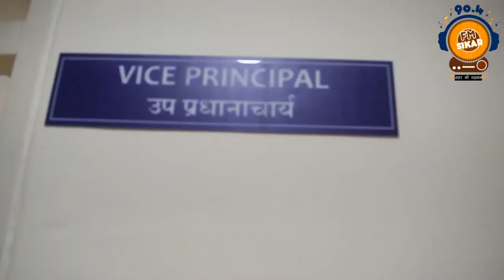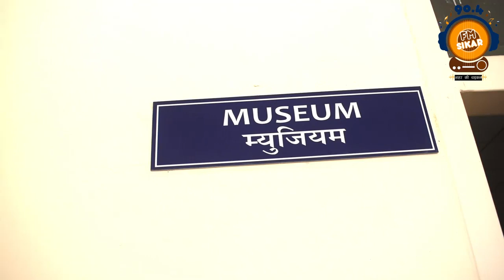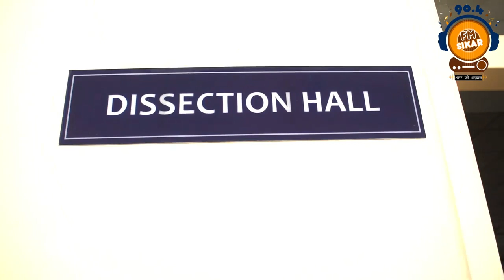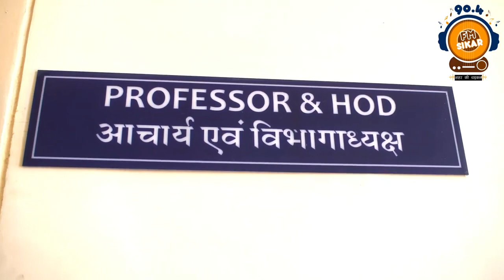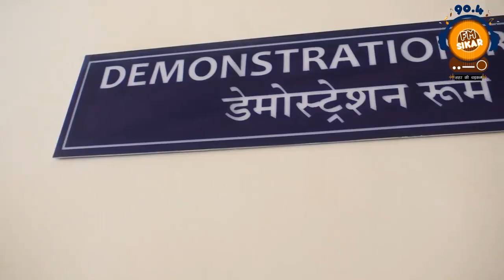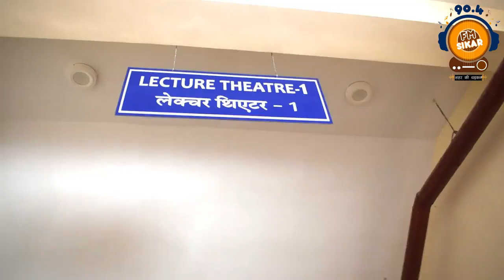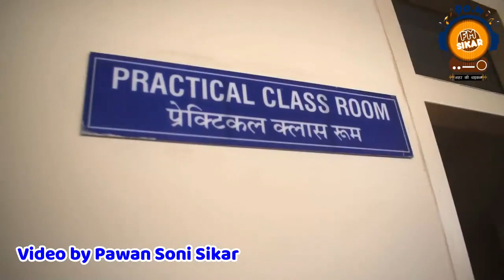Medical College, Sikar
S K Govt Medical College
Bajaj Gram, Sanwali, Sikar